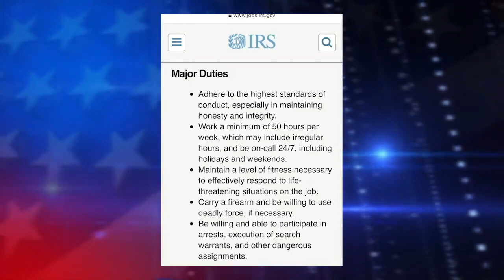Bill Hennessy Reacts To SHOCKING IRS ‘Deadly Force’ Job Description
“The job description sounds a lot more like the U.S. military than the IRS.”

Bill Hennessy reacts to the shocking IRS job description that coincides with the 87,000 new hires that the Democrats’ Inflation Reduction Act would fund.